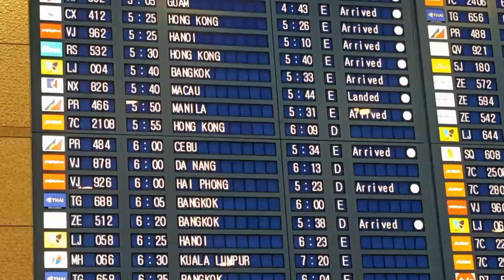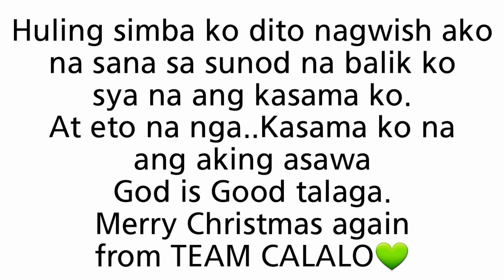Christmas Vlog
Super Merry ng aking Christmas..God sent a precious gift.Thank you Lord magkasama na kami ng aking asawa dito sa SoKor.To God be the Glory👆

Credits: Hyewa-dong Choir
Background Musics Not mine